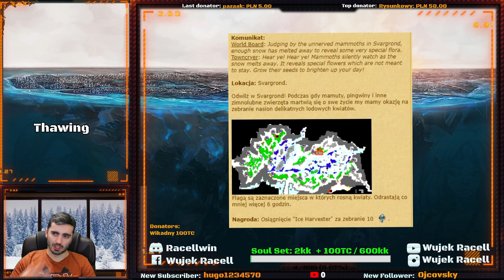World Board tutorial - Czyli czy jest Yasir i nie tylko - Tibia 2021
Najczęściej zadawane pytanie na worldchacie ? " Gdzie jest yasir ?" Dlatego dzisiaj omówimy sobie jak sprawdzić zarówno ten jak i inne mini world change występują w danym dniu na naszym serverze ;)

🚹 *** MY CHARACTER ***
✓ Vocation: Elder Druid
✓ LvL: 540+
✓ Mlvl: 117 (15% loya)
✓ Server: Celesta

🎮 *** STREAMING SETUP ***
  PC:
   ✓ Intel I7 8700k 5Ghz
   ✓ Asus ROG HERO X
   ✓ ASUS GTX 1080TI Poseidon
   ✓ G.Skill Trident Z 16GB 3200Mhz
   ✓ EVGA Super Nova G3 650W
   ✓ ADATA 800SU
   ✓ Dark Rock 4
   ✓ Phanteks Enthoo Evolv

  Exteriors:
   ✓ Steel Series Rival 500
   ✓ Roccat Vulcano 120 AIMO / Jakis szrot z auchana
   ✓ Sony MDR 1A BT
   ✓ Novox NC-1
   ✓ Elgato Camlink + Canon 77D
   ✓ 2x IIYama Red Eagle 27" 144hz 1440p